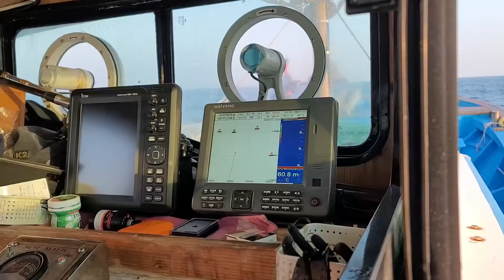주말 낚시 당당히 갔다 오자!